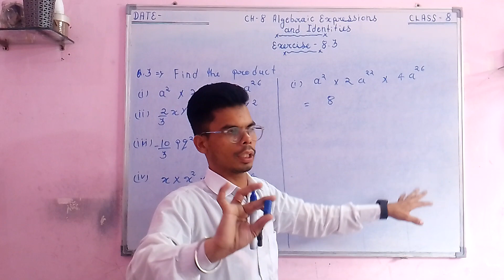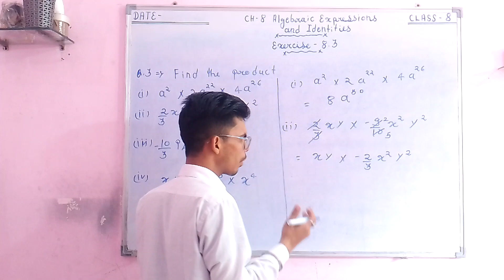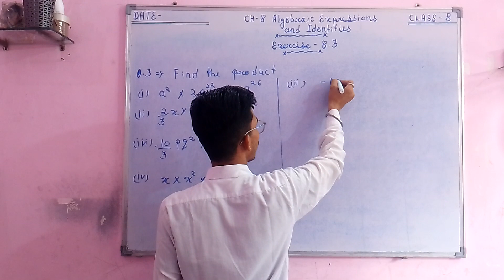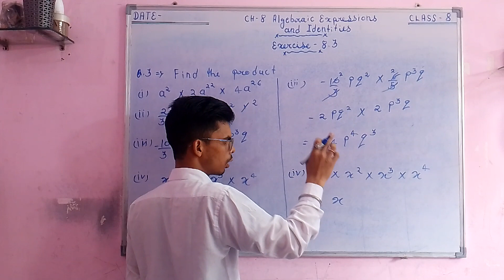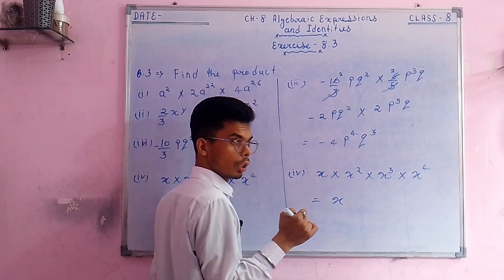Q - 3 Algebraic Expressions Exercise 8.3 , Chapter 8 - Maths class 8th - NCERT New syllabus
Algebraic Expressions and Identities Exercise 8.3 ,Chapter 8
 Class 8th Mathematics , NCERT Solutions for class 8th maths Get Textbook By Study With Kothaliya #